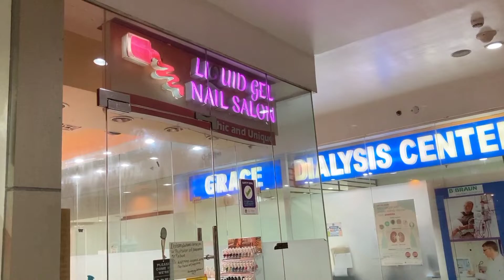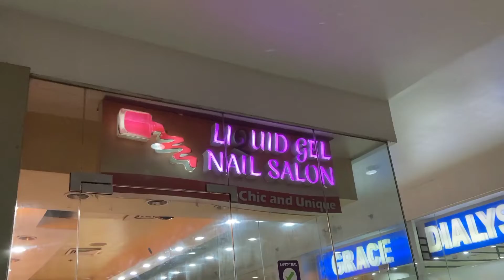TARA NA SA LIQUID GEL NAIL SALON, SULIT NA! MURA PA! || Cristina Aguilan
Pampering my nails after a busy week!